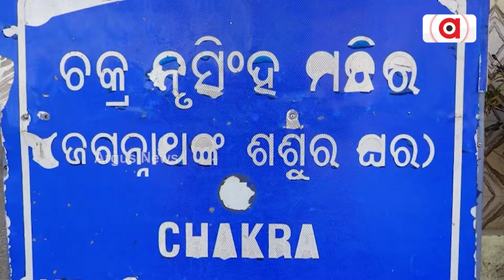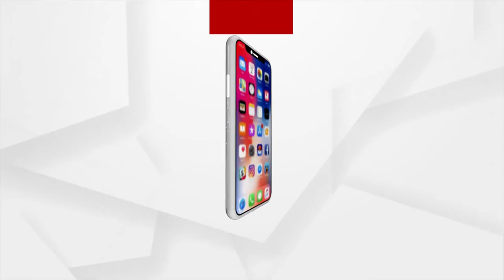ଅସୁରକ୍ଷିତ ଅବସ୍ଥାରେ ବଳରାମ ଦାସଙ୍କ ସ୍ମୃତି ମଣ୍ଡପ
ସିଏ ଥିଲେ ମହାପ୍ରଭୁଙ୍କ ସଖା । ମହାପ୍ରଭୁଙ୍କ ଅଜା। କେତେବେଳେ ମହାପ୍ରଭୁଙ୍କ ସହ ପଣସ ଚୋରି କରିଛନ୍ତି । ତ କେତେବେଳେ ମହାଲକ୍ଷ୍ମୀଙ୍କଠାରୁ ଗାଳି ଶୁଣିଛନ୍ତି । ସେ ହେଉଛନ୍ତି କାଳିଆ ସାଆନ୍ତଙ୍କ ବଡ଼ ଭକ୍ତ । ପଞ୍ଚସଖାଙ୍କ ଭିତରେ ଶ୍ରେଷ୍ଠ ମତ୍ତ ବଳରାମ ଦାସ । ଓଡ଼ିଆ ଜାତିର ସଂସ୍କାର ଗୀତିକା ଲକ୍ଷ୍ମୀପୂରାଣ, ବଡ଼ଠାକୁରଙ୍କ ପଣସଖିଆ ଉପାଖ୍ୟାନ ଆଉ ସାତଲହଡି ମଠ ଏ ସବୁର ମୁକସାକ୍ଷୀ ହୋଇ ରହିଛି ଭକ୍ତ ମତ୍ତ ବଳରାମଦାଶଙ୍କର ।